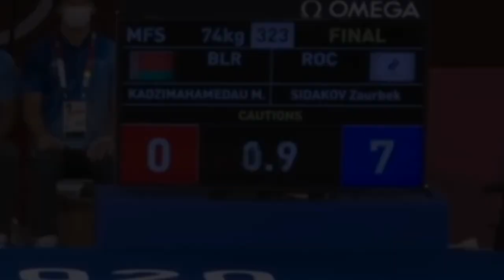The Wrestler Who Crushed the Strongest in the World - Zaurbek Sidakov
Zaurbek Sidakov is a Russian freestyle wrestler, twice world champion and already a new Olympic champion in freestyle wrestling up to 74 kg. The wrestler who was unrivaled at the Tokyo Olympics, as no one has ever shown such a dominant performance at this wrestling tournament.